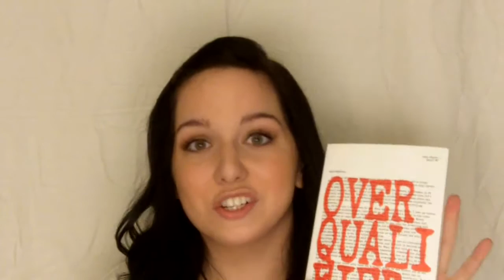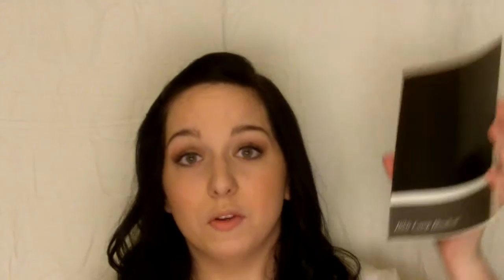Kaiti, 11th November, Overqualified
Welcome to the Downstairs Mix-Up

In this video Kaiti discusses "Overqualified" by Joey Comeau, NaNoWriMo, and terrible fan fiction.

A Softer World comic (don't forget to read the Alt text!), and all Joey Comeau's other work:

legolas by laura